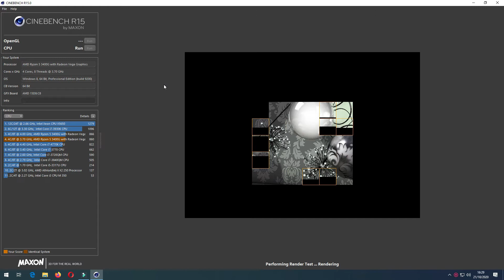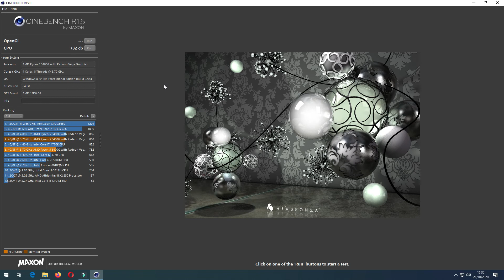Cinebench R15 Ryzen 5 3400g + 8Gb Ram HyperFury 2666 Mhz - Prueba Sintética CPU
En este video someteremos a este este procesador a pruebas sintéticas en Cinebench R15 en la APU Ryzen 5 3400g.

🔥 Componentes del Sistema:
- Ryzen 5 3400G.
- Msi A320 Pro.
- 1 TB HDD.
- 120 GB SSD.
- PSU 350 Watts RGB Gamemax.
- 8 GB RAM Hyper Fury 2666 Mhz.